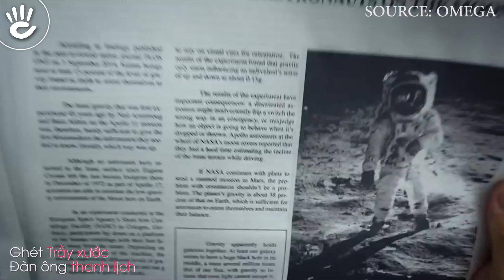Nên Chọn Đồng Hồ Mặt Kính Cứng Hay Đồng Hồ Kính Sapphire | Đâu Là Đúng - Đâu Là Tốt #4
Phân tích và lựa chọn đồng hồ kính Sapphire và đồng hồ mặt kính cứng. Xem đâu mới là sự lựa chọn đúng và tốt nhất dành cho bạn.

Như mọi người đã biết Kính là bộ phận không thể thiếu đối với một chiếc đồng hồ đeo tay thông thường và được ví như “người bảo vệ”.  Theo một số thống kê tại các showroom của Đồng Hồ Hải Triều, câu hỏi mà khách hàng quan tâm và thắc mắc nhiều nhất khi mua đồng hồ, đó chính là Nên chọn đồng hồ mặt kính Sapphire hay kính Cứng, chứ không phải là những câu hỏi liên quan đến thương hiệu hay bộ máy của đồng hồ.

Và trong video ngày hôm nay, chúng sẽ tiến hành phân tích và lựa chọn: Một bên là đồng hồ mặt kính Sapphire và một bên là đồng hồ mặt kính cứng. Xem đâu mới là sự lựa chọn đúng và tốt nhất nhé!

❶ Đầu tiên, chúng ta sẽ tìm hiểu về đồng hồ kính Sapphire

+ Kính sapphire đồng hồ là loại kính rất đặc biệt với khả năng chống trầy xước mài mòn gần như tuyệt đối.

+ Mặc dù chất liệu Sapphire đến từ thiên nhiên nhưng tất cả kính Sapphire trên đồng hồ ngày nay đều là nhân tạo. Và được tạo thành từ bột nhôm oxit (Al2O3) trải qua quá trình Verneul để tạo thành các khối Sapphire.

+ Độ cứng của kính sapphire ở thang mức 9 trên thang đo Moh, hầu như chỉ có kim cương là độ cứng hơn và có thể làm trầy xước được sapphire.

+ Kính sapphire thường được sử dụng cho những phiên bản đồng chính hãng có mức giá từ tầm trung trở lên (trừ trường hợp của thương hiêu OP, vì hầu hết đồng hồ của thương hiệu này đều đồng hồ kính Sapphire giá rẻ).

❷  Còn đối với đồng hồ mặt kính cứng thì sao?

+ Mặt dù kính Sapphire luôn được khách hàng yêu thích nhưng mặt kính Cứng của đồng hồ (tức kính khoáng, Mineral Crystal, Mineral Glass) mới là chất liệu được sử dụng nhiều nhất trên thị trường hiện nay.

+ Ưu điểm dễ thấy nhất của đồng hồ mặt kính cứng là giá rẻ hơn nhiều so với đồng hồ kính Sapphire nên hầu như mọi mẫu đồng hồ giá bán từ tầm trung cho đến giá rẻ đều sử dụng loại kính này.

+ Điều này thường khiến chúng ta nghĩ rằng loại kính này không tốt nhưng thực chất chúng là chất liệu kính cường lực rất được trọng dụng trong cuộc sống như để làm kính cửa sổ, kính ô tô… do có rất nhiều ưu điểm trên toàn diện.

❸ Vậy kính cứng đồng hồ là gì ?

+ Mặt Kính cứng của đồng hồ được làm từ chất liệu soda-lime glass (thủy tinh vôi) tạo ra bằng cách tôi luyện thủy tinh với soda lime (vôi xút) cùng một số phụ gia khác.

+ Độ cứng của kính Cứng đạt khoảng hơn 6 điểm trên thang độ cứng Mohs

+ Có thể thấy đồng hồ mặt kính Cứng có độ cứng khá, chịu lực tốt nên chúng ít bị trầy xước nếu va quẹt không quá mạnh và cũng ít nứt vỡ khi bị va đập vừa phải.

+ Trên cùng một độ dày thì kính Sapphire nguyên khối của đồng hồ kính Sapphire dễ vỡ hơn so với kính khoáng, kính khoáng cũng rất dễ đánh bóng nếu trầy, điều này cho phép chúng có thể đẹp-bền rất lâu dài.

❹ Vậy đồng hồ kính sapphire hay đồng hồ mặt kính cứng, đâu mới là sự lựa chọn đúng dành cho bạn?

+ Nếu bạn là một người đàn ông đam mê thể thao thích đồng hồ có độ bền cao hoặc có nhu cầu lựa chọn những mẫu đồng hồ dưới 10 triệu. Thì nên lựa chọn những mẫu đồng hồ mặt kính cứng.

+ Còn nếu bạn là người đàn ông thanh lịch, ghét những vết trầy xước… thì chắc chắn đồng hồ nam mặt kính sapphire là lựa chọn duy nhất dành cho bạn.

+ Với những điều mà chúng tôi vừa đề cập ở trên thì lựa chọn đồng hồ mặt kính cứng hay kính sapphire tùy thuộc vào nhu cầu của bạn về độ bền hay vẻ đẹp. Nhưng theo chúng tôi đồng hồ mặt kính cứng sẽ cần bằng hơn về mọi mặt về giá bán, độ bền, vẻ đẹp và dễ bảo trì.

►►► Còn theo bạn, thì bạn sẽ lựa chọn đồng hồ kính cứng hay kính sapphire, hãy để lại ý kiến ở phần bên dưới Comment nhé!

♪ Hotline tư vấn bán hàng: 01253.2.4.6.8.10
Source Video:
- OMEGA
- Longines Watches
- Corning Incorporated
- Lumbr - Stijlvol Hout
- Anita Renes
- iloveuglyvideo
- Kyburz & Cie SA
- Bell & Ross Watches
- Emilio Santos S.
- Chronologia Watches

Source Music:
- Happy_Strummin
Clear Air Somewhere Sunny
- Parasail
- Adventures - A Himitsu
Credit:
Script: Nhat Vo
Editor: Công.Z
MC: Huỳnh Nhu
Camera operator: Công.Z